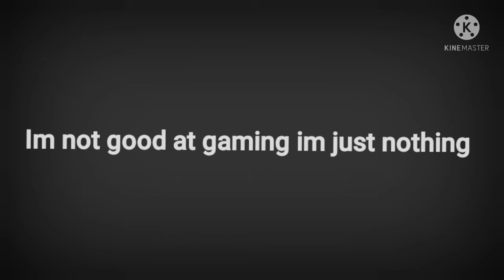My noob story